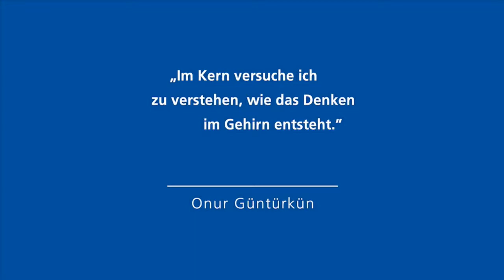Prof. Dr. Onur Güntürkün - Gottfried Wilhelm Leibniz-Preisträger 2013